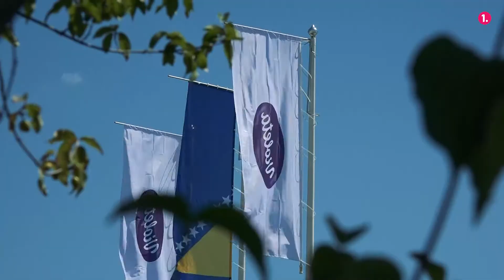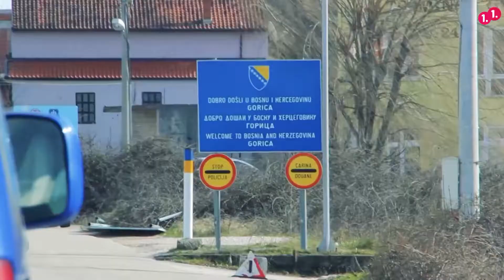Intervju: Ljubo Grizelj